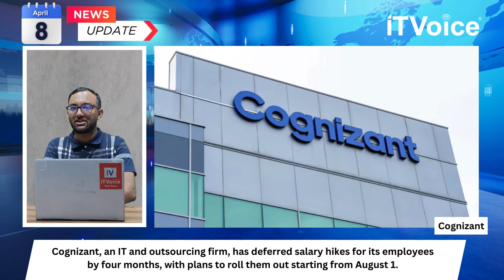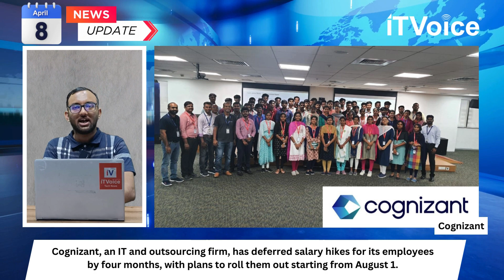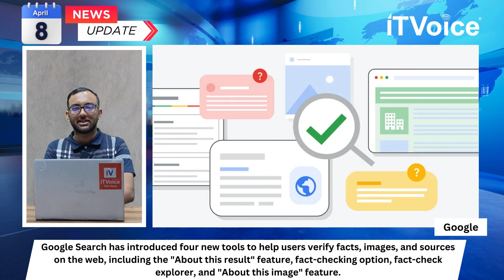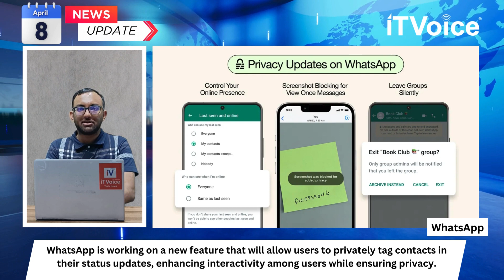Google Fact Verification Tools | WhatsApp New Feature | Disney+ | Morning news | 8 April 2024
00:00 Introduction

00:44 Cognizant Delays Salary Hikes, Reports on Financials

01:49 Kaspersky Reports Surge in Ransomware Incidents in India

02:35 Congress Unveils "Nyay Patra" Manifesto

03:15 Proposed AI Law to Protect Rights of News Publishers in India

03:49 Disney+ to Crack Down on Password Sharing, Following Netflix

04:26 Google Search Introduces Tools for Fact Verification

04:56 WhatsApp Developing New Features for Enhanced User Experience